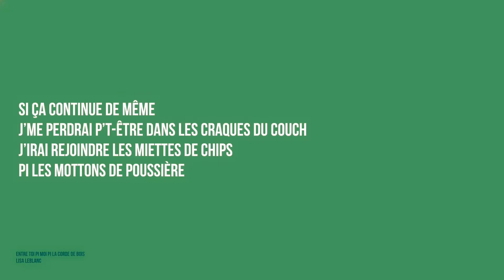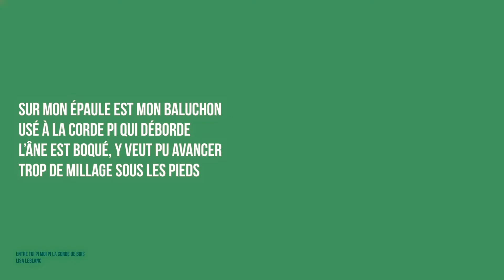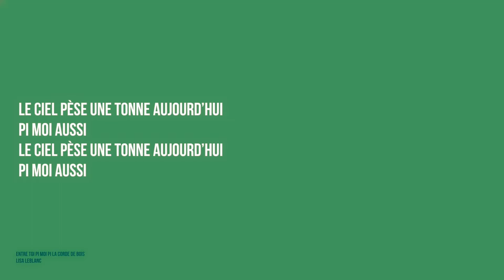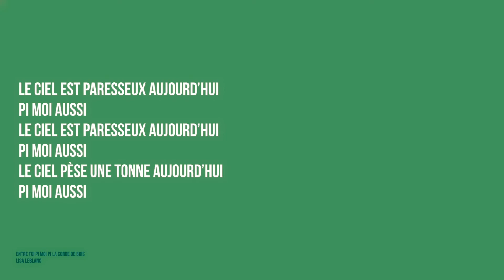Lisa LeBlanc – Entre toi pi moi pi la corde de bois | Lyrics HQ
Interprète : Lisa LeBlanc
Titre : Entre toi pi moi pi la corde de bois
Année : 2021

— Version Lyrics  —